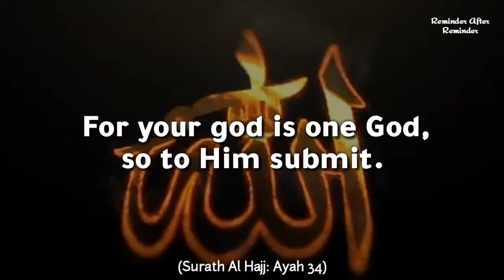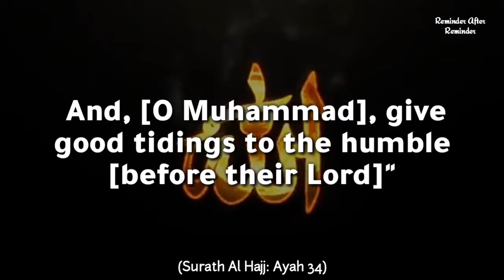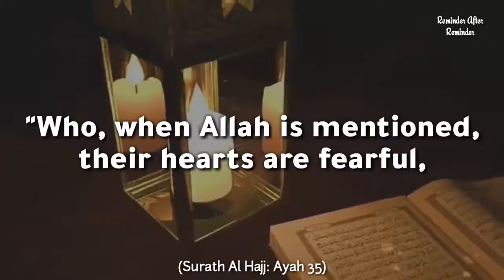For every Ummah is appointed rite of sacrifice, mention the name of Allah over sacrificial animal